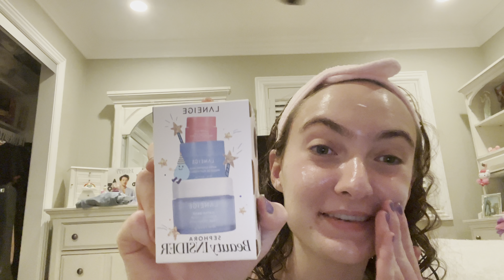birthday vlog, shopping and concerts!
hiii! Love sharing all of my favorite things into one video! Exciting things coming up 😊 so ready to share it all. lfg. I love you all 🧁🎊💥

🧁YOU MATTER TO ME 🥳
Hope you all stay safe, stay healthy, stay happy and protect your priorities!!  Love always. Anyone and everyone are always welcome here. :) Be whoever you want to be, and don’t let anyone else tell you otherwise!! Growth doesn’t happen in a straight line so just let things happen the way they’re meant to! Have confidence and full bravery in yourself and you can conquer anything! You can do anything you want to, don’t let others decide for you! It’s your life 😜 live it up to the fullest and make it rock

Watch these videos, and your views will help go to a good cause!! A couple that I know about:

Check out my brother’s one of a kind t shirt brand!!